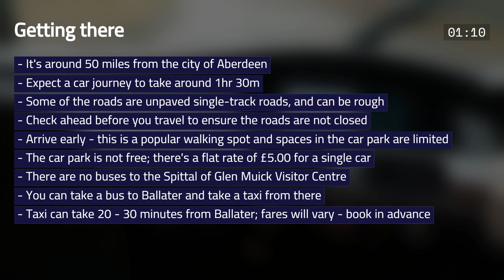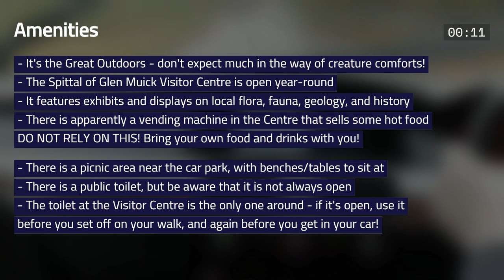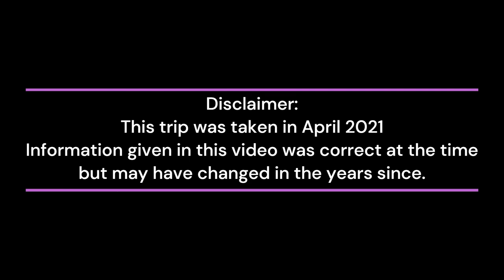Kiki dan Koko - Mendaki di sekitar Loch Muick, Aberdeenshire - April 2021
Pada bulan April 2021, kami berkendara ke Spittal of Glen Muick sehingga kami dapat melakukan hiking di sekitar Loch Muick - danau air tawar yang indah di dekat kota Ballater di Aberdeenshire, dan bagian dari kawasan kerajaan Balmoral Estate yang luas.

Ikutlah bersama kami saat melihat pedesaan Skotlandia yang indah, melihat beberapa satwa liar setempat, dan melewati pondok tepi sungai bersejarah Ratu Victoria - kami harap Anda menikmati perjalanan ini!

Selamat bepergian!
Kiki dan Koko